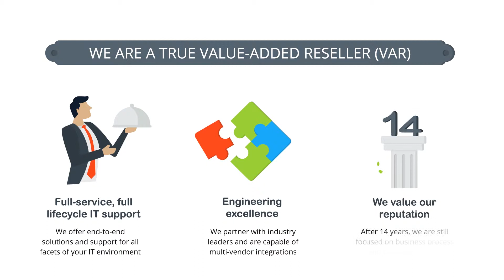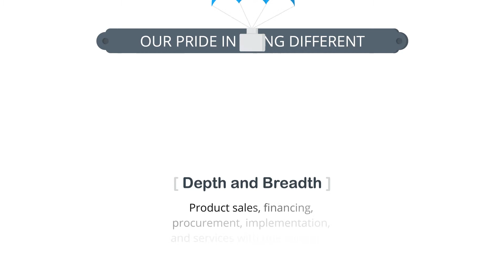Viyu - Why you should partner with Viyu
Work with a market leader that strive for results, work with Viyu...